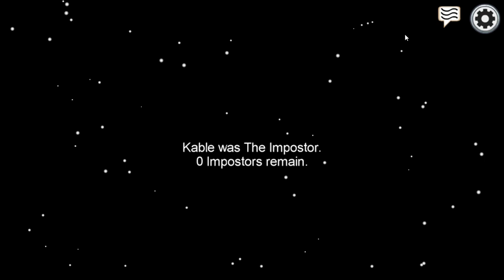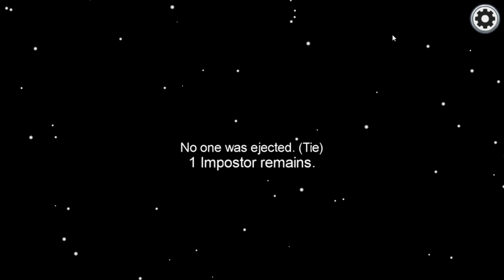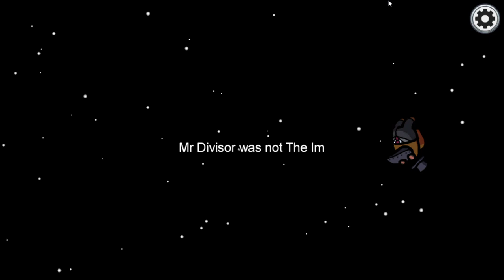my first ever among us vid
october tenth twenty twenty